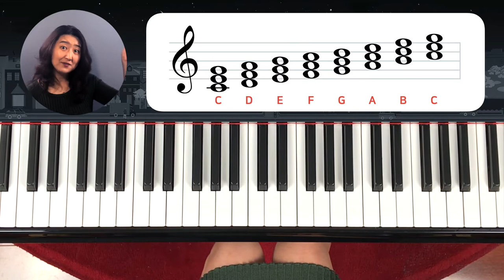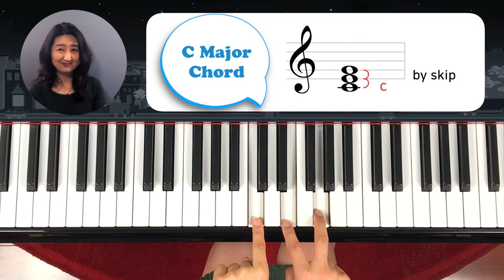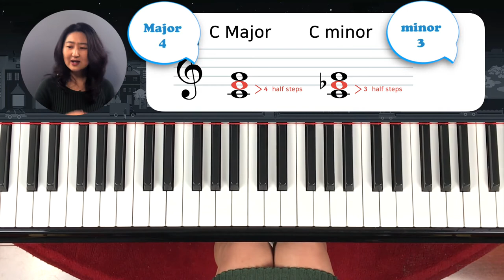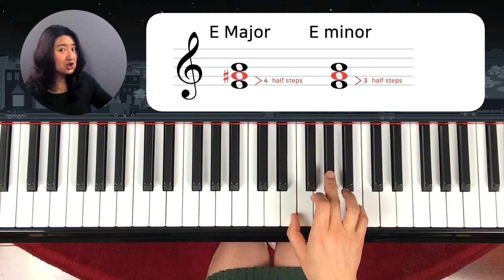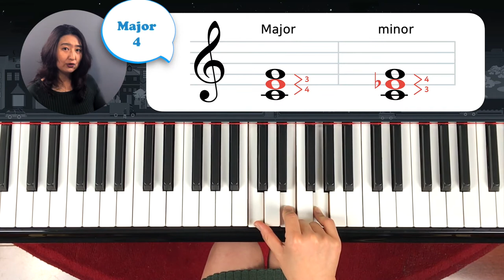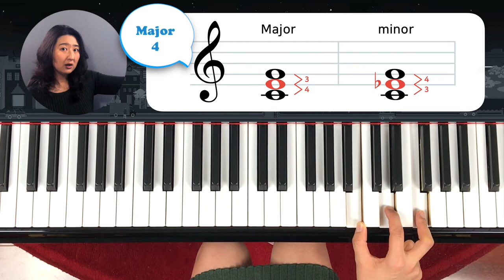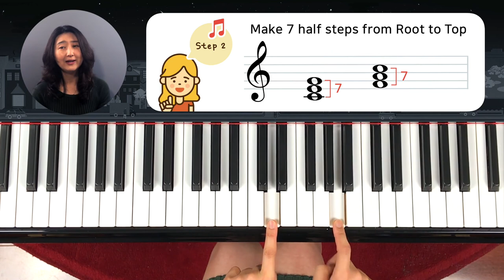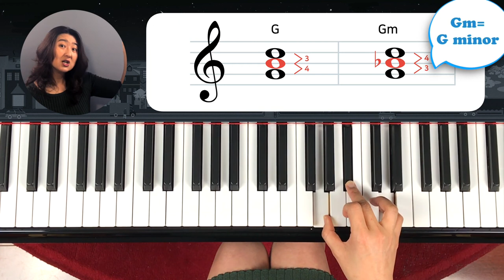[Music Theory] Everything about Major and minor chords: Identifying Major and Minor chords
In this lesson we are going to learn what Major and minor chords are and their differences, how to spot the chords, and also identify the chords.